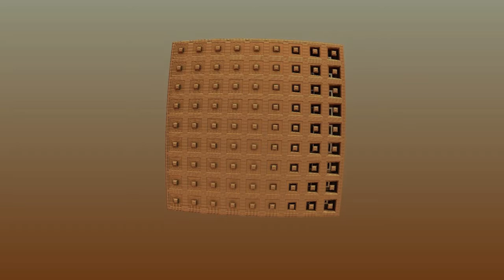3d fractal Rocket shaft